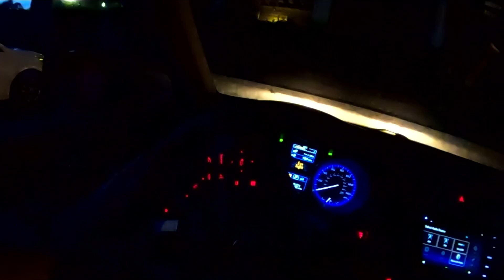More driving at sunset, problems with working at a big company